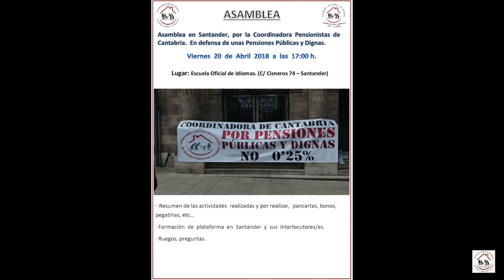Formación Plataforma Pensionistas Santander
Asamblea en Santander por la Coordinadora Pensionistas de Cantabria.
En defensa de unas Pensiones Públicas y Dignas.
Viernes 20 de Abril del 2018, a las 17:00 horas
Lugar: Escuela de Idiomas. C/ Cisneros, 74